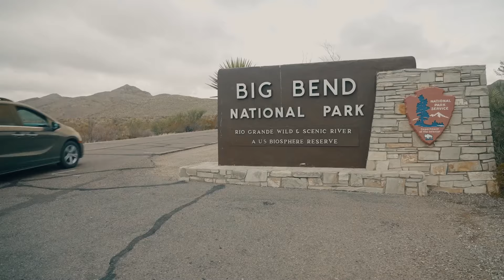Equipo de camping INCREÍBLE a un PRECIO ECONÓMICO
Flextailgear Tiny Pump X
Leatherman Squirt (often out of stock and price can vary)